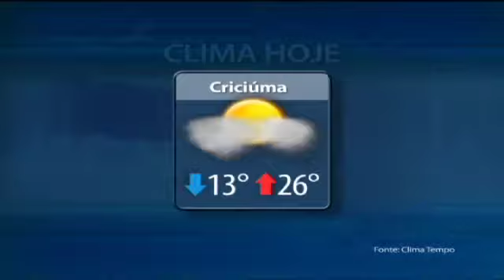TVMCA MCA NOTICIAS 15/04/13 PART3/5